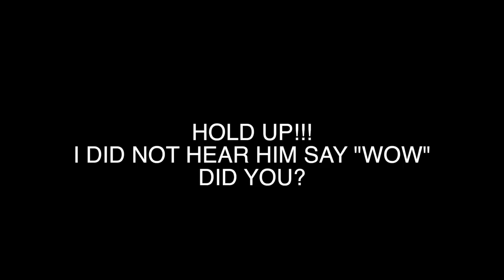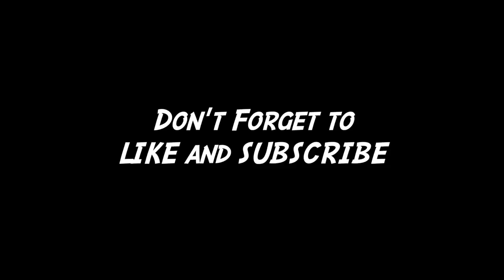Try Not To Say WOW Challenge! *IMPOSSIBLE*